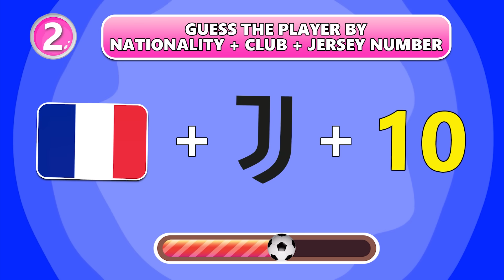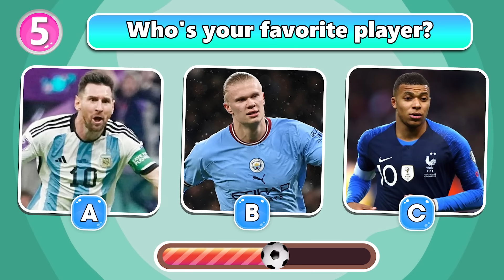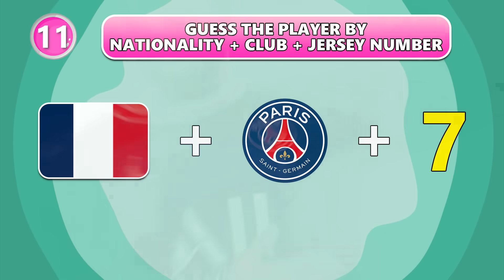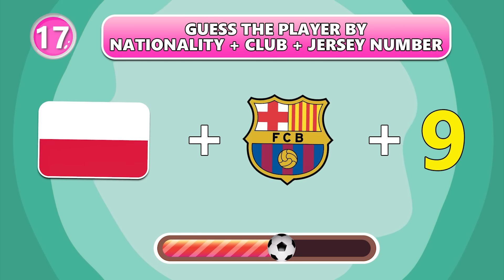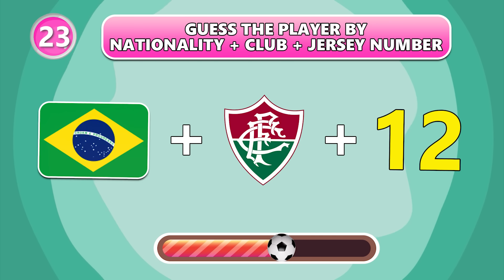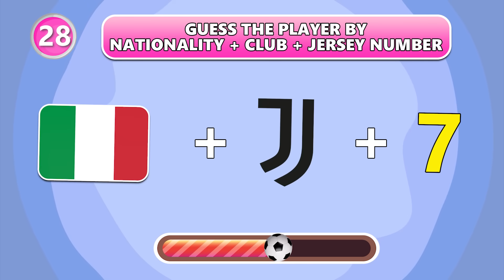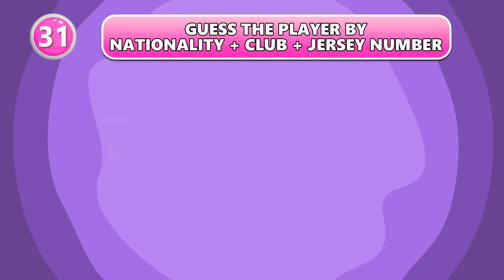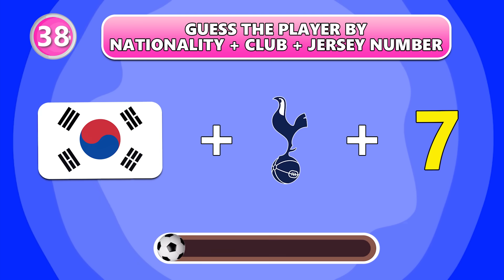Can You Guess the CLUB + NATIONALITY + JERSEY NUMBER of Football Players |Ronaldo, Messi, Neymar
The video for today is:  Can You Guess the CLUB + NATIONALITY + JERSEY NUMBER of Football Players |Ronaldo, Messi, Neymar